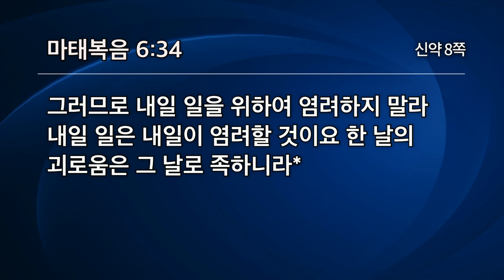돈 걱정이 없는 가정 | 마태복음 6:24-34 | 유기성목사